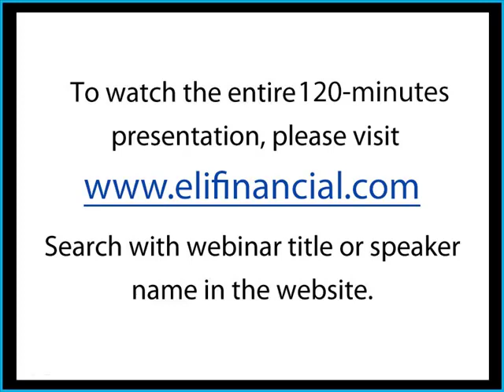After the Dynamex Decision: Payroll Tax Issues for California Business Owners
After attending this detailed webinar, you will be well equipped to satisfy the new requirements under Dynamex, apply the ABC test properly, and understand the implications this ruling introduces to payroll processes. Further, Naimi will set you on a course to prepare for payroll tax audits in the wake of the new decision. Don’t get caught off-guard—prepare today for a new standard of worker classification and payroll rules.